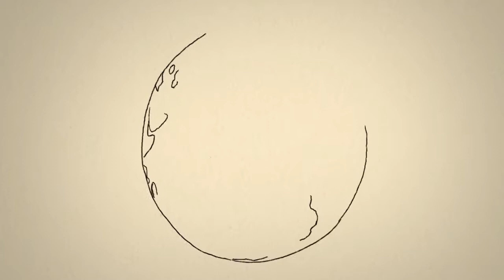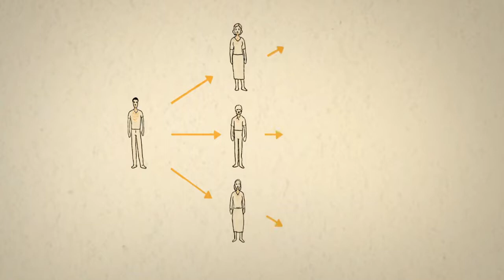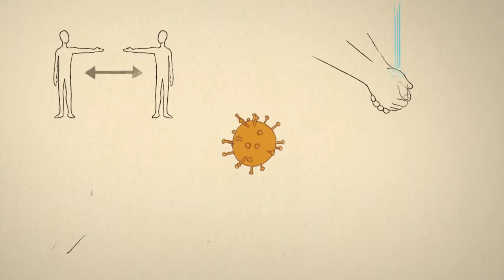The Story of Coronavirus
This animated film follows two people who go to a market and shows how they spread the virus to others. Eventually, their whole neighborhood gets infected. The film then explains ways we can protect ourselves and those around us. The story will continue in Part 2, in which a woman gets sick. Her family stays home so they don’t infect others, and shows the rules to follow to care for her safely.

This film is intended to help meet the need for better education and awareness that is critical in slowing and reversing the spread of this disease worldwide.

Producer & Story:  Deborah Van Dyke

Associate producers:  Peter Cardellichio, Mark Binder